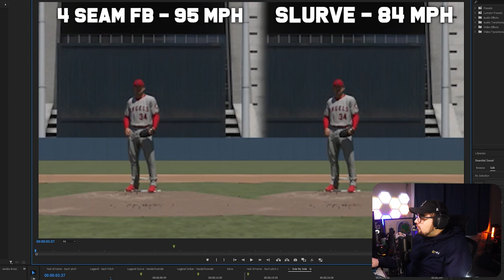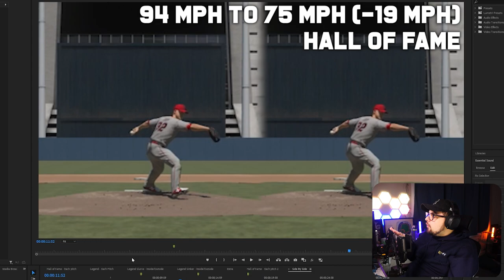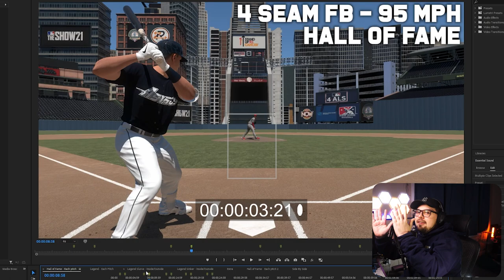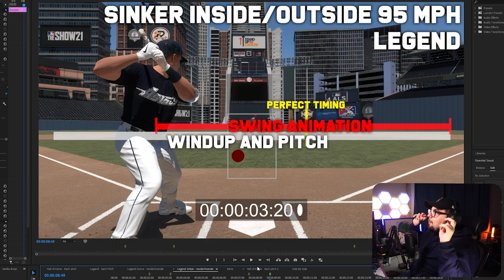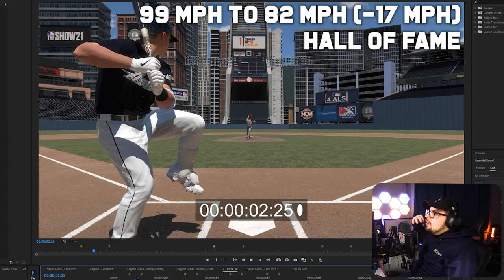Your HItter's STRIDES help GUESS PITCHES?! - Deep Diving into Animations in MLB The Show 21!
Can turn into the 2017 Astros and KNOW what pitch is coming? From my findings, that may be true... Let's look into animations and things that can give "hints" of which pitch you're gonna get in MLB the Show!

♦ Here's my Cheat Sheet spreadsheet with all my tips on the game!

Here are some other MLB The Show videos you'd likely enjoy!